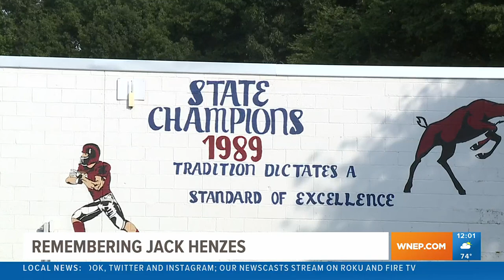Colleagues fondly remember Coach Jack Henzes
Newswatch 16's Andy Palumbo was in Dunmore as friends remembered the man who brought so much glory to Bucktown.